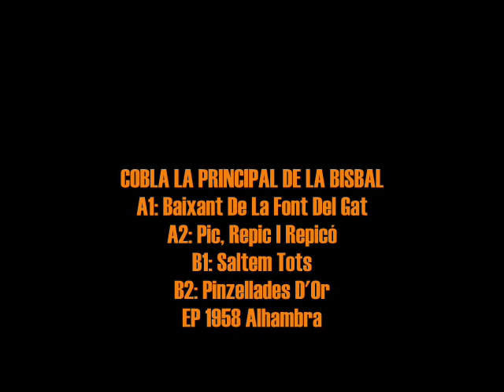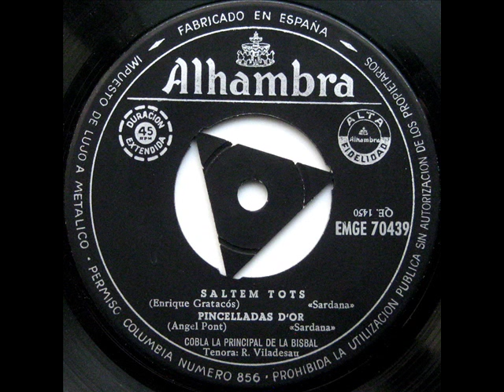Cobla La Principal De La Bisbal - Baixant De La Font Del Gat - EP 1958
Intèrpret: Cobla La Principal De La Bisbal
Títol: Baixant De La Font Del Gat
Format: EP 45 RPM
Segell: Alhambra
Número de Catàleg: EMGE 70439
Any: 1958
Tenora: Ricard Viladesau

A1: Baixant De La Font Del Gat [Enric Morera i Viura] 0:00
A2: Pic, Repic i Repicó [Ricard Viladesau i Caner] 2:51
B1: Saltem Tots [Enric Gratacòs i Massanella] 6:21
B2: Pinzellades D'Or [Àngel Pont i Montaner] 9:03